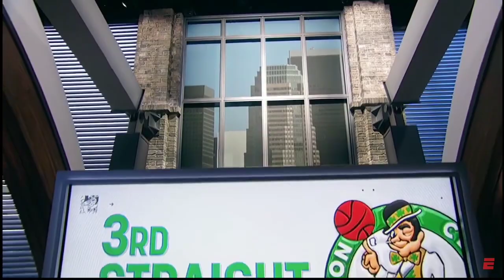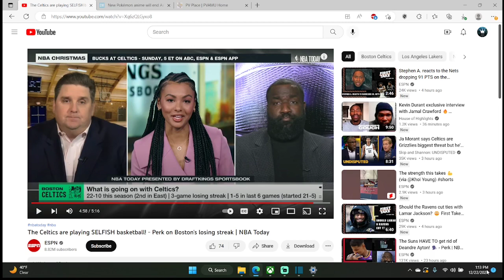Fuzion Reacts: Celtics Playing SELFISHLY… ESPN Celtics Vs Pacers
Quick convo about the Celtics playing

Daily Vids-6pm